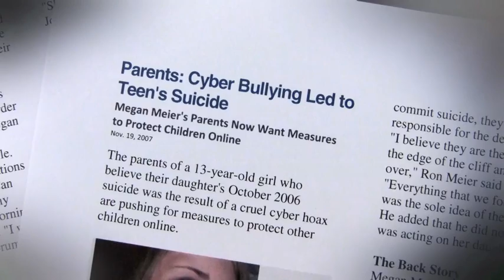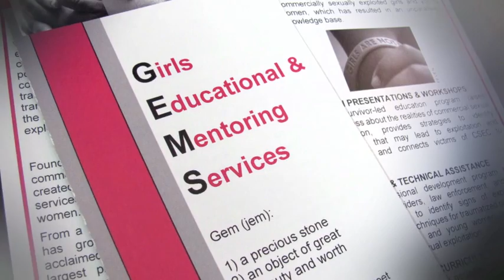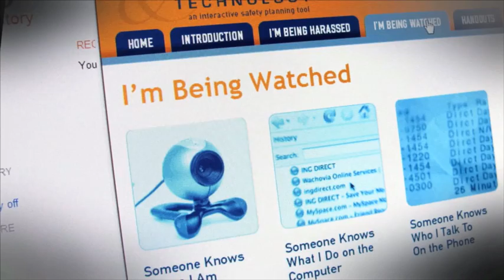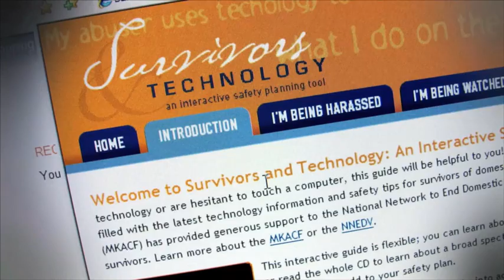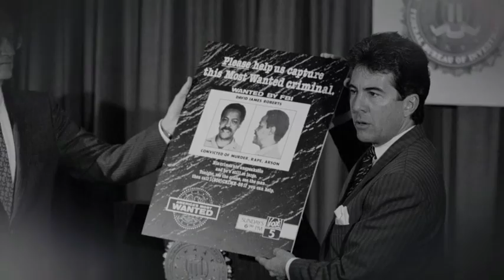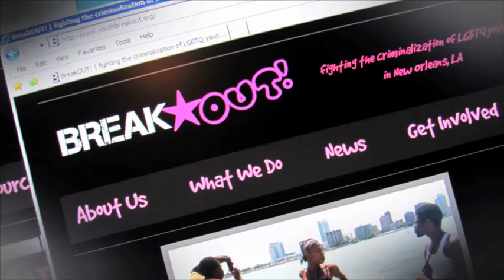2012 NCVRW Theme Video—Extending the Vision: Reaching Every Victim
This video is a call to action to revisit, revive, and expand the vision of the crime victims' movement to reach all victims, including victims of new crime types resulting from changes in technology, globalization, and demographics in our society.